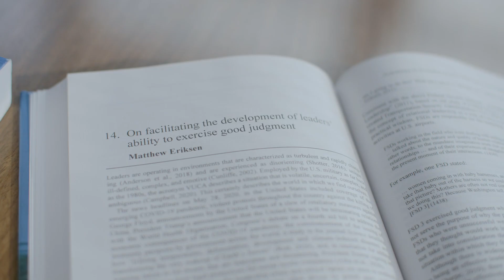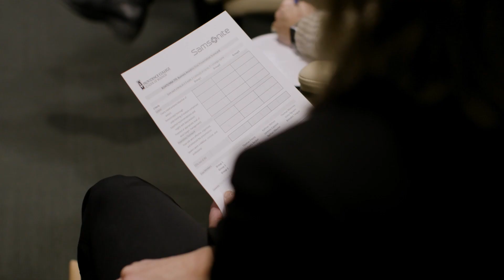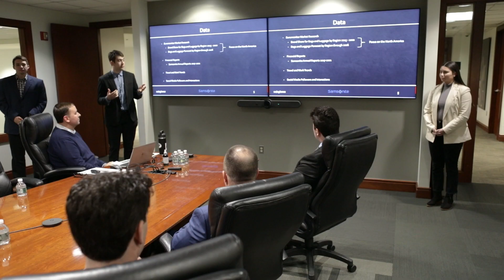An Introduction to the Providence College School of Business